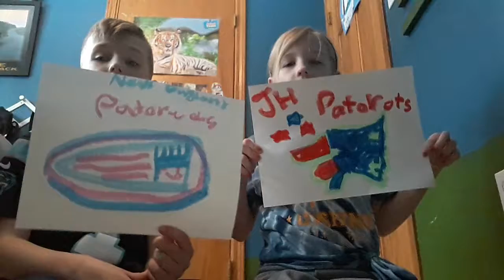3 color challenge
Sky blocks